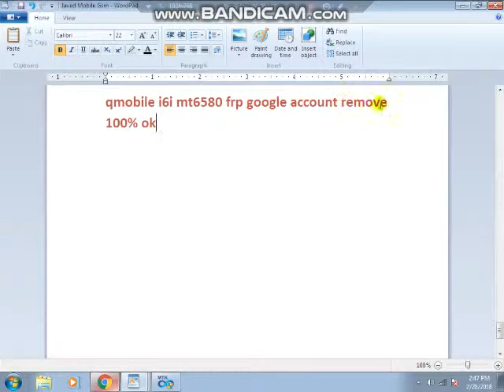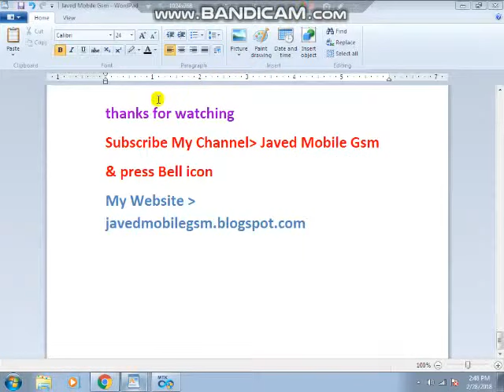Qmobile i6i Mt6580 Frp Google Account Remove One Click 100% ok